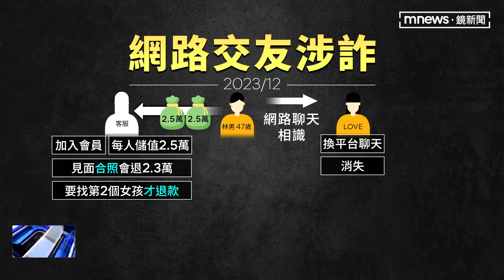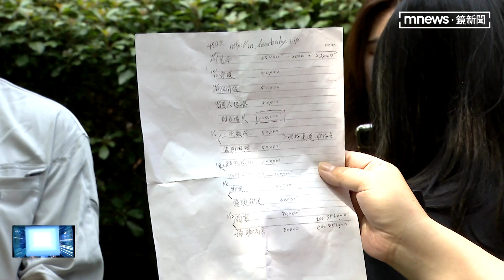網路交友真詐騙 男控遭詐逾288萬｜鏡新聞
新北市一名林姓男子，去年12月在網路上被一名女網友搭訕，對方邀請他換一個交友軟體繼續聊，不過平台卻要求他支付2.5萬元的入會費才能見面，但女網友卻在約碰面前直接失聯。林男求助客服，對方卻一再要他認識更多女孩才能退款，前前後後以各種名目，詐騙了他將近300萬元。